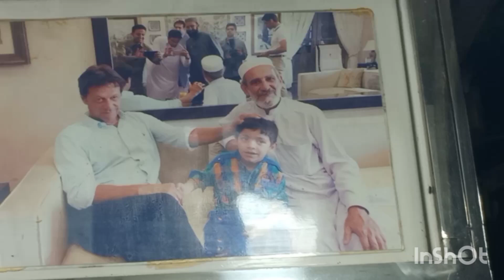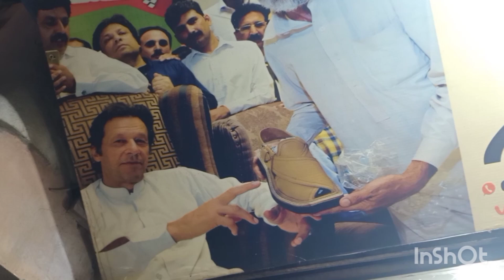Kapataan Peshawari Chacho Chapal House Nimak Mandi Peshawar Peshawar Trip (Episode 6)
In Our Peshawar Journey Visited Kapataan Peshawari Chacho Chapel House Nimak Mandi opposite Nisar Charchi Tikka He Is Famous for made Peshawari Chapel for all types but He is famous to Made Chapel for Famous Pakistani politician Imran Khan and some other famous players and people Peshawari peoples like him and his Chapel for this Reason